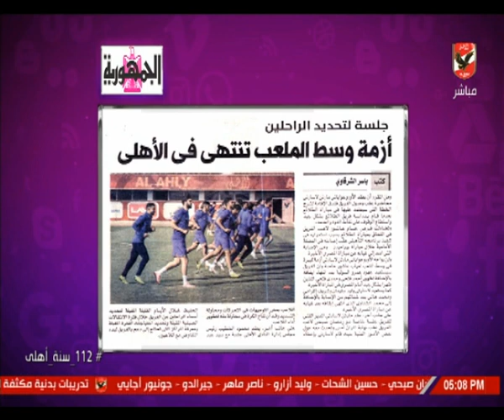شيما صابر: ارتفاع فرص مشاركة حسام عاشور مع الأهلى الفترة القادمة